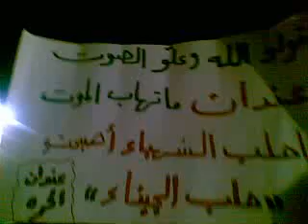حلب - عندان || مظاهرة مسائية 22-9-2011 جـ4